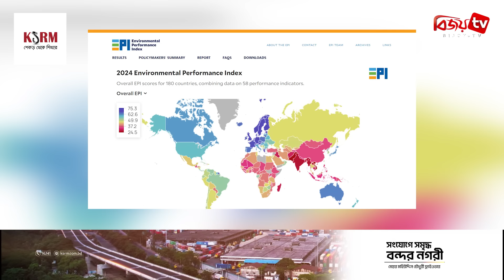পৃথিবীর সবচেয়ে পরিচ্ছন্ন যে দেশ | Bijoy TV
পৃথিবীর সবচেয়ে পরিষ্কার পরিচ্ছন্ন দেশের কথা চিন্তা করলে সবার আগে মনে আসে সুইজারল্যান্ড কিংবা জাপানের নাম। কিন্তু এনভায়রনমেন্টাল পারফরমেন্স ইনডেক্স ২০২৪-এর রিপোর্ট অনুযায়ী বিশ্বের সবচেয়ে পরিচ্ছন্ন দেশের তালিকার প্রথম তিনেই নেই দেশদুটির নাম।

ঝকঝকে পরিষ্কার একটি দেশে বাস করতে কে না চায়। এমন দেশ যা জীবনমানকে প্রভাবিত করে আপনার আয়ু বাড়িয়ে দেবে আরও অনেকদিন। সম্প্রতি এনভায়রনমেন্টাল পারফরমেন্স ইনডেক্স জানিয়েছে ২০২৪ সালের সবচেয়ে পরিচ্ছন্ন দেশগুলো সম্পর্কে। যা বিশ্বের ১৮০টি দেশের পরিচ্ছন্নতা এবং পরিবেশগত অবস্থা ইপিআই স্কোর দ্বারা পরিমাপ করে। ৪০টি প্যারামিটার ইপিআই পরিমাপ করে, যা বায়ুর গুণমান, স্যানিটেশন, জল সম্পদ, বন ও জীববৈচিত্র্য এবং বাসস্থানসহ যা ১১টি বিভাগে বিস্তৃত।